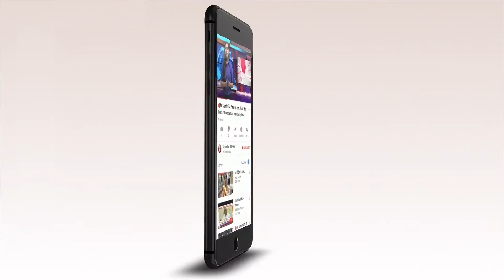🔴 यूपी और बिहार में भारी बारिश की संभावना